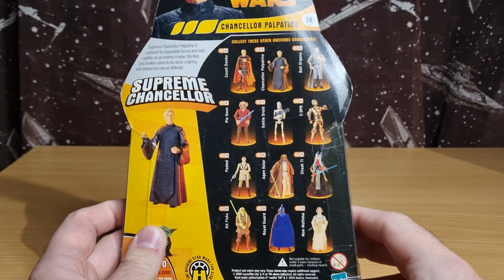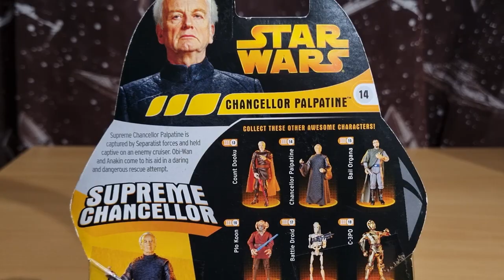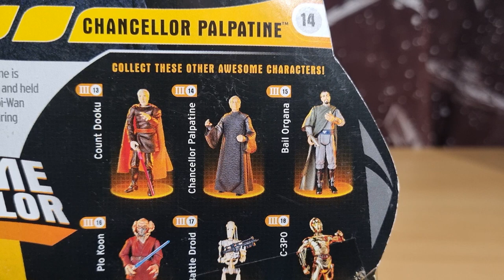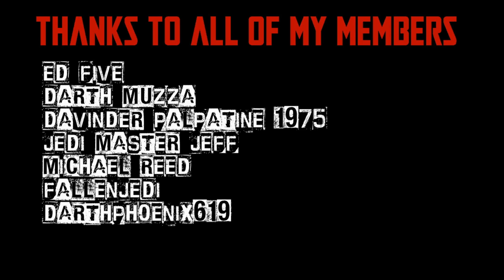SUPREME CHANCELLOR PALPATINE | REVENGE OF THE SITH | 3.75 REVIEW